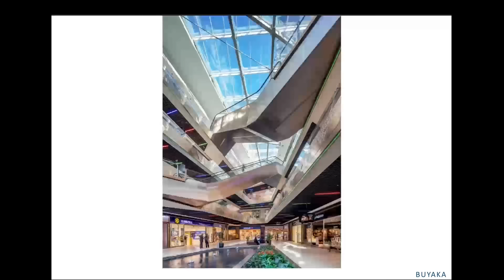ANTRE | Mimarların Buluşma Noktası - Durmuş Dilekci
İstanbulSMD'nin düzenlediği webinar serisi Antre, mimar Görkem Volkan’ın moderatörlüğünde yeniden sizlerle.

Seranit sponsorluğunda gerçekleşen webinar serisi kapsamında Görkem Volkan, Türkiye mimarlığının önde gelen isimleriyle onların mimarlık dışındaki dünyalarını konuşacak.

Antre’nin beşinci konuğu, mimar Durmuş Dilekci, Ankara Gazi Üniversitesi Mimarlık Fakültesi’ni 1992 yılında birincilikle bitirdi. Yüksek lisans eğitimini İstanbul Teknik Üniversitesi Mimarlık Fakültesi’nde 1996 yılında tamamladı. 1994 yılında Gökhan Avcıoğlu ile çalışmaya başladı. 1999 yılında Avcıoğlu ile birlikte GAD mimarlık oluşumunu kurarak 2003 yılına kadar bu oluşum bünyesinde çalıştı.
Durmuş Dilekci, 2003 yılında Emir Uras ile UrasxDilekci Mimarlık
firmasını kurdu. 2014 yılı itibarıyla Dilekci Mimarlık çatısı altında
faaliyetlerine devam etmektedir ve projelerinde, kent ve mimarlıkla ilgili
konulara farklı bir perspektiften bakarak farkındalık yaratmayı
amaçlamaktadır. 2017 yılından bugüne İstanbul Serbest Mimarlar Derneği
Yönetim Kurulu Üyesi olan Durmuş Dilekci 2021 yılında 10. Dönem
Yönetim Kurulu Başkanlığı görevini üstlenmiştir.